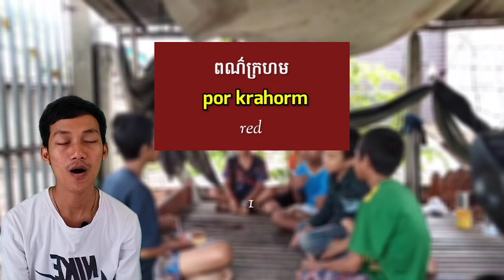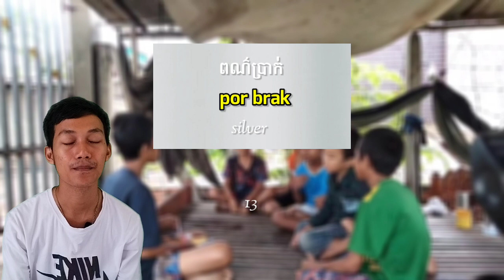What color do you like? | Color words in Khmer